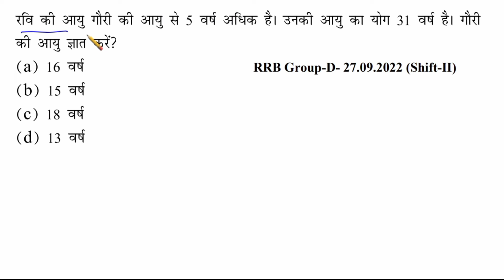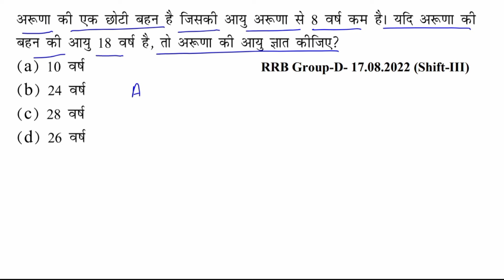Railway ALP/tech/RPF 2024 math||Age (आयु संबंधित प्रश्न)PYQ|| Age (आयु)Class-1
RRB technician new syllabus 24
rpf constable previous year math question paper
complete percentage basic to advanced